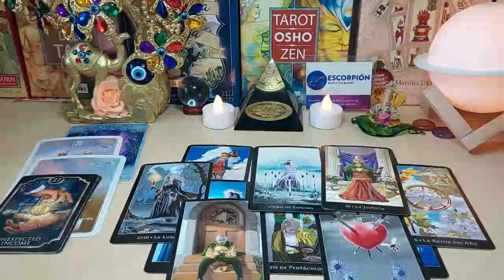TAURUS 🔥URGENT‼️ 🔥 SOMEONE IS DYING TO DO THIS TO YOU.....😳🤒 JUNE 2023 TAROT LOVE READING